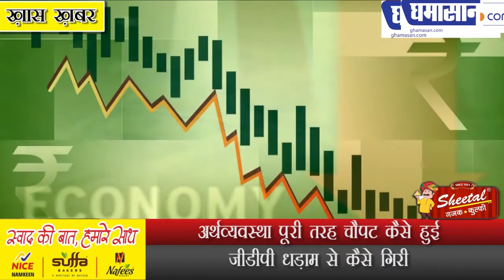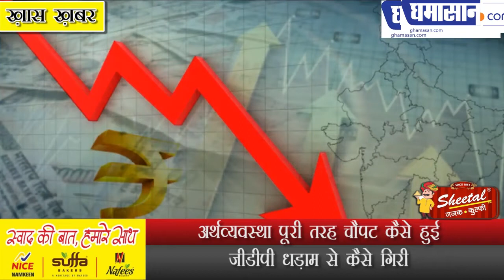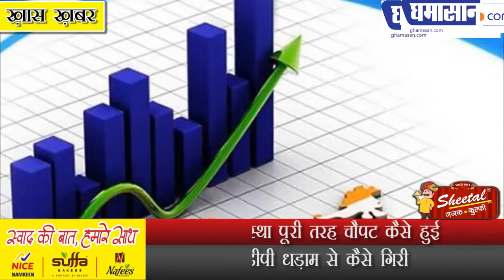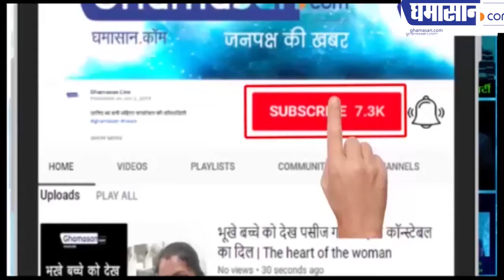Economic Slowdown | अर्थव्यवस्था पूरी तरह चौपट कैसे हुई | Indian GDP Growth Falls to 4.5%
GDP धड़ाम से कैसे गिरी